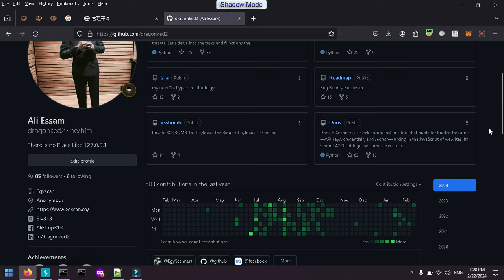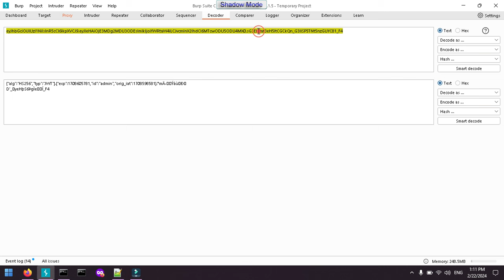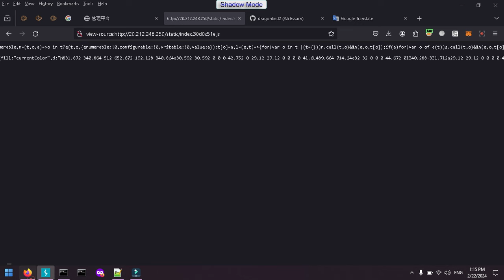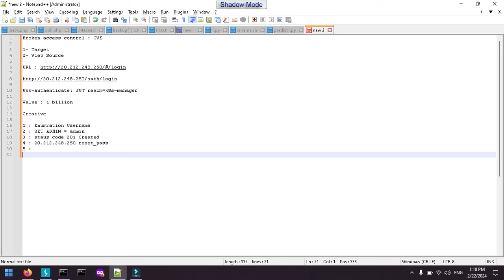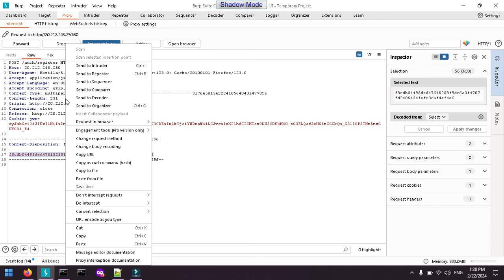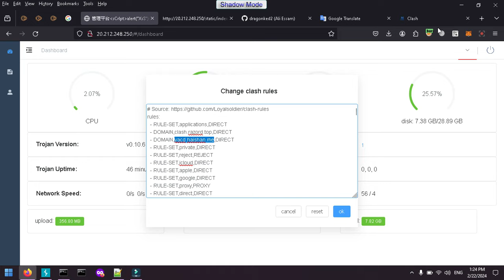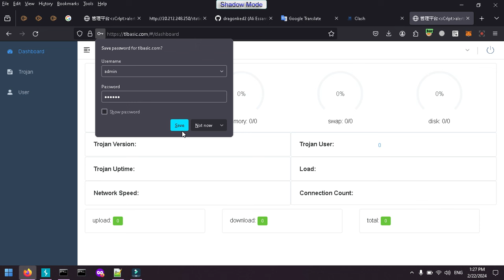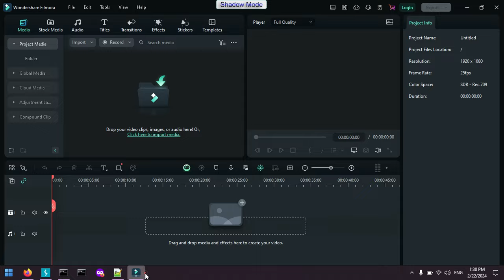Penetration Testing - Broken Access Control - Ali Essam - شرح ثغرات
Unveiling Broken Access Control Vulnerabilities: Detect, Exploit, Elevate Your Cybersecurity Game!

Description:
🔒 Dive into the world of cybersecurity with renowned author Ali Essam as he exposes the elusive realm of Broken Access Control Vulnerabilities. In this riveting video, you'll learn the ins and outs of detecting these vulnerabilities, mastering the art of exploitation, and elevating your mindset to professional levels.

🔍 Discover the secrets behind detecting Broken Access Control Vulnerabilities with expert techniques and tools, empowering you to safeguard your systems like never before.

💻 Unlock the potential of exploitation as Ali Essam guides you through practical demonstrations, shedding light on the intricate methods cybercriminals use to breach systems and compromise data.

🚀 Elevate your cybersecurity prowess to professional levels as you absorb invaluable insights, strategies, and best practices from Ali Essam's wealth of experience in bug bounty hunting, ethical hacking, and penetration testing.

🔥 Don't miss out on this transformative journey into the heart of cybersecurity. Join us now and take your defense game to new heights!